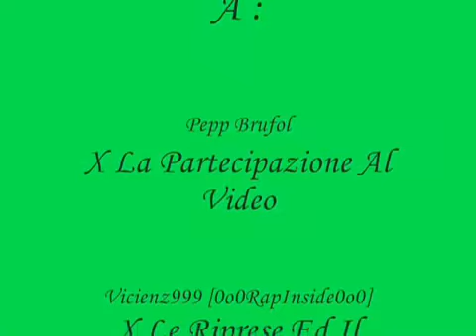Kid_Slam_-_Pasticciott_E_Cca_Basc_-_Nuovo_Dissing_2oo9_(HQ).mp4